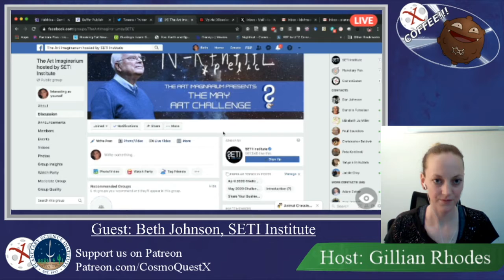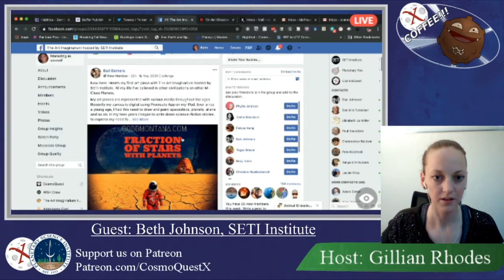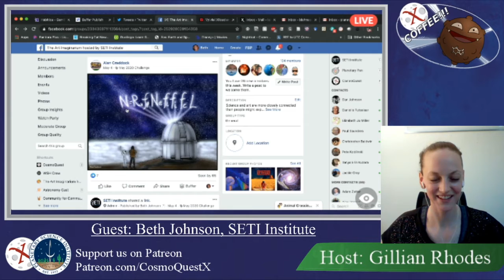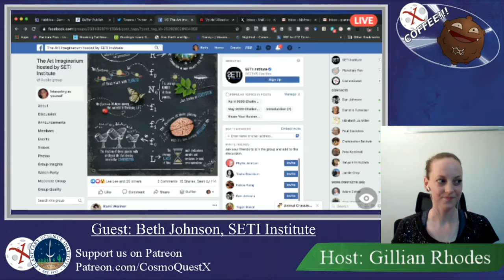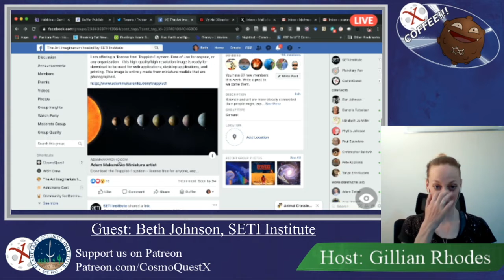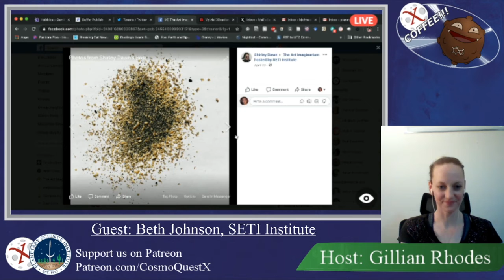Community Coffee May 18, 2020 – Gillian Rhodes with guest Beth Johnson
Host Gillian Rhodes interviews SETI Institute communications director Beth Johnson about SETI’s art-based Facebook group.

Gillian Rhodes is a dancer, choreographer, and storyteller.